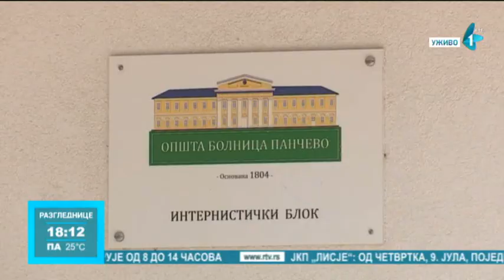U Pančevačkoj bolnici stotinak pacijenata obolelih od korone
U Kovid delu Pančevčačke bolnice je stotinak pacijenata od čega ih je, prema poslednjim podacima, 22 iz južnog Banata. U Pančevu se dnevno testira četrdesetak osoba, od čega trećina bude pozitivna na kovid-19.